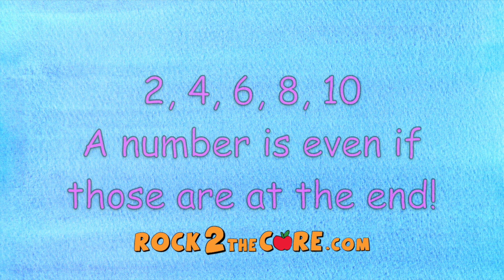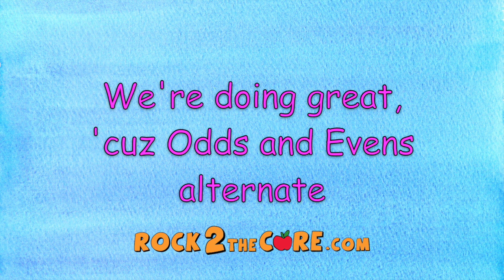Even and Odd Numbers Song - Rock 2 the Core - K-5 Math